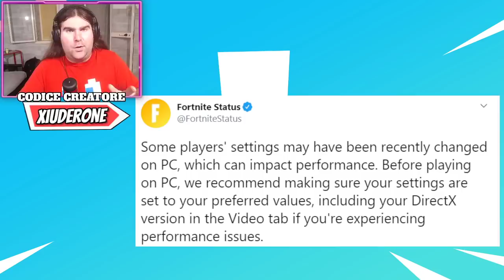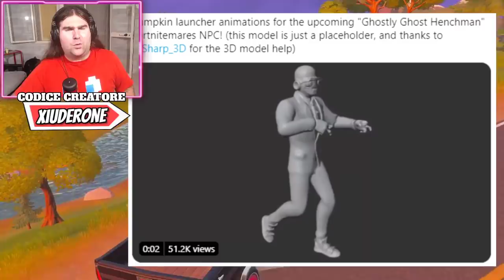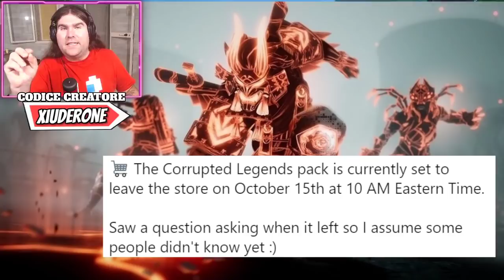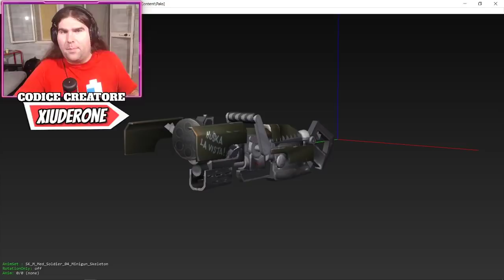SCOPERTA UNA NUOVA LOCATIONS!? * NUOVA ARMA IN ARRIVO! * FORTNITEMARES * (FORTNITE NEWS)